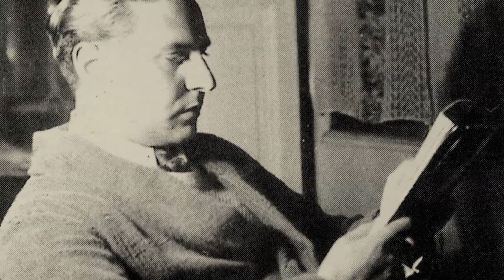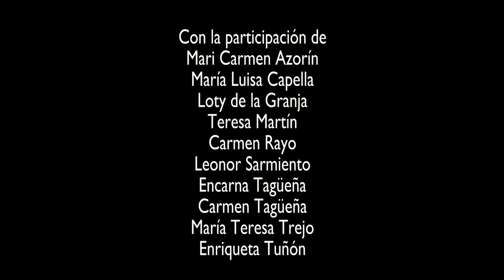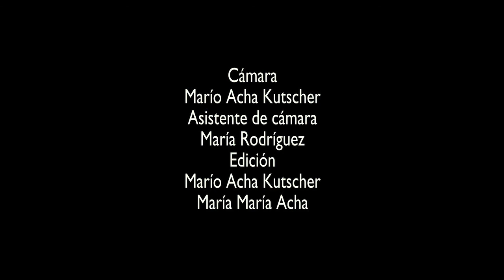Exiliadas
Memoria oral de mujeres republicanas exiliadas en México. Por María María Acha-Kutscher.

En 2010 en el marco del proyecto MANO A MANO CON EL GENERAL CÁRDENAS del Antimuseo con el apoyo de Acción Cultural Española y la colaboración del Ateneo Español en México, realicé el documental EXILIADAS. Un testimonial de la memoria del exilio español a través de 7 mujeres que llegaron a México de niñas.

Cámara: Mario Acha
Asistente de Cámara: María Rodríguez
Edición: Mario Acha y María María Acha-Kutscher

Con la participación de: Mari Carmen Azorín, María Luisa Capella, Loty de la Granja, Teresa Martín, Carmen Rayo, Leonor Sarmiento, Encarna Tagüeña, María Teresa Trejo.